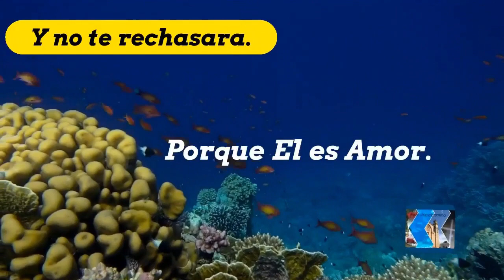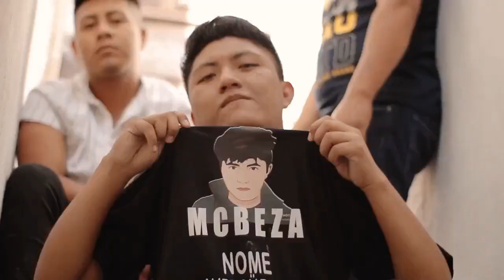VERSION EDITADA - REYBEL MONTEJO EVANGELISTA MISIONERO CANTAUTOR DE MUSICA URBANA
Entrevista y testimonio de Reybel Montejo Sanchez.
Evangelista y misionero a varios estados de la republica Mexicana y el extranjero.
Tambien es cantautor de música urbana y es un emprendedor y fundador y propietario de Bless Mark.

Jesus Cristo es la respuesta en la vida.
Jesus Christ is the answer in life.

not a church, denomination, religious institution, religious leader,
counseling service, feel good show, or feel bad condemning show.
Listeners and viewers consume this content on a voluntary basis
and assume all responsibility for the resulting consequences and impact.